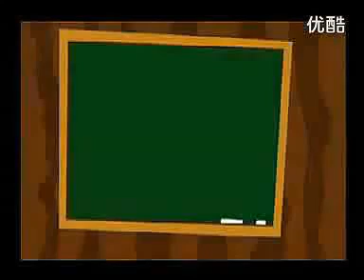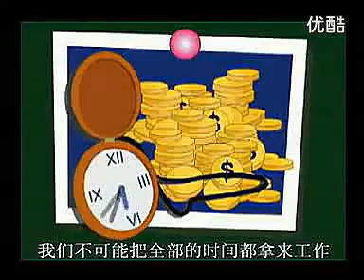视频 管道的故事（高清版）